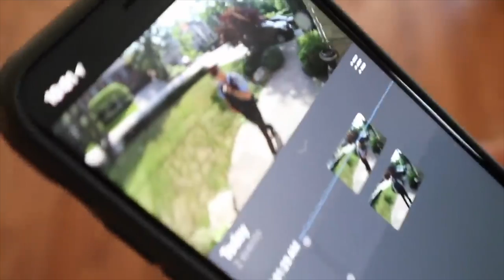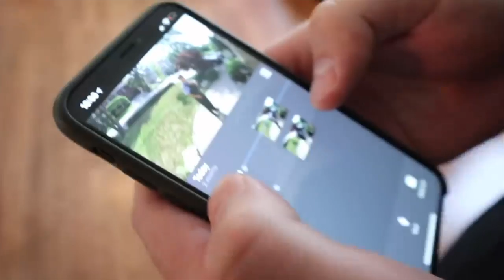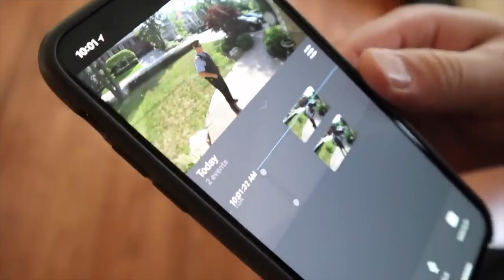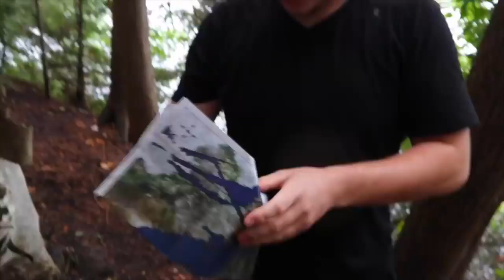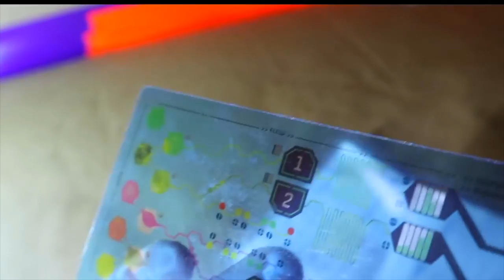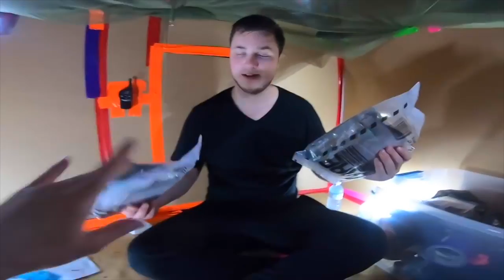Floating Box Fort On a LAKE (48 Hour Challenge) Escaping Project Zorgo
In today's video Jake and Logan, have an encounter with PROJECT ZORGO! They decide to go on the run in a 48 hour challenge to escape his evil wrath. They even call Chad WildClay for help in avoiding the Game Master! He advises them to go somewhere isolated so they build a floating box fort and head to the middle of a lake for 24 hours! They're both very scared...they've escaped other villains before but this feels more creepy and dangerous! The Game Master finds them anyways so they manage to escape and they build a Treehouse box fort to hide out overnight!

119-660 Eglinton AVE.EAST SUITE 201
TORONTO, ON. M4G 2K2
Canada